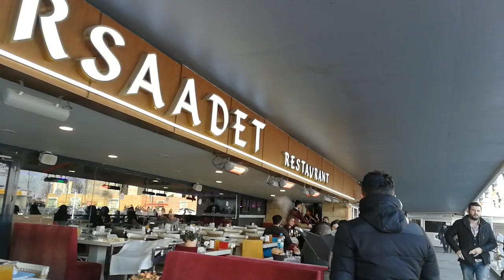Walking Tour | Karaköy | Galata Bridge | Istanbul |Turkey 19 February 2019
walking tour İstanbul galata bridge and karaköy port
let's walk
hiking route ise below
copy paste to toolbar

The oldest recorded bridge over the Golden Horn was built as a simple one in 1453 during the Turkish siege of the city. In the beginning of 16th century it was decided to build a permanent bridge here and Leonardo da Vinci designed a single span bridge with double pillars at either end, 250 meters long, 8 meters wide and 24 meters high. However, technical drawbacks made it impossible to realize this project. Than another Italian artist, Michelangelo, was invited to design a bridge for Istanbul but he rejected the proposal, and the idea of building a bridge on the Golden Horn was shelved until the 19th century. In the early 19th century sultan Mahmut II (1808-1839) had a bridge built at some distance up the waterway between Azapkapi and Unkapani. This bridge, known as the Hayratiye, was opened on 3 September 1836. The project was carried out by Deputy Lord High Admiral Fevzi Ahmet Pasa using the workers and facilities of the naval arsenal. The bridge was built on linked pontoons and was around 500 to 540 meters long.

The first Galata Bridge at the entrance of the Golden Horn was constructed in 1845 by the mother of Sultan Abdulmecid and used for 18 years. It was known as the Cisr-i Cedid or New Bridge to distinguish it from the earlier bridge further up the Golden Horn, which became known as the Cisr-i Atik or Old Bridge.

The New Bridge was built by Abdulmecid Han. First to pass over the bridge was Sultan Abdulmecid, and the first to pass below it was the French captain Magnan in his ship the Cygne. For the first three days crossing the bridge was free, after which a toll known as mürüriye was paid to the Naval Ministry.

This was replaced by a second wooden bridge in 1863, built by Ethem Pertev Pasha on the orders of Sultan Abdulaziz in readiness for the visit to Istanbul of Napoleon III.

In 1870 a contract was signed with a French company, Forges et Chantiers de la Mediteranée for construction of a third bridge, but the outbreak of war between France and Germany delayed the project, which was given instead to a British firm G. Wells in 1872. This bridge completed in 1875 was 480 m long and 14 m wide and rested on 24 pontoons. It was built at a cost of 105,000 gold liras. This was used until 1912, when it was pulled upstream to replace the now genuinely old Cisr-i Atik Bridge.

The fourth Galata Bridge was built in 1912 by the German Man firm for 350,000 gold lira. This bridge was 466 m long and 25 m wide. It is the bridge still familiar to many people today that was badly damaged in a fire in 1992 and towed up the Golden Horn to make way for the modern bridge now in use.

The Galata Bridge was a symbolic link between the old Istanbul at Eminonu neighborhood, site of the imperial palace and principal religious and secular institutions of the Ottoman Empire, and the districts of Galata, Beyoglu, Sisli and Harbiye where a large proportion of the inhabitants were non-Muslims and where foreign merchants and diplomats lived and worked. In this respect the bridge connected these two distinctive cultures. As Peyami Safa said in his novel Fatih-Harbiye, a person who went from Fatih (in the old part) to Harbiye (in the new part) via the bridge set foot in a different civilization and different culture. Apart from its place in fiction, the romantic appearance of the Galata Bridge made it a subject of many paintings and engravings.

Today, the modern Galata Bridge has several restaurants and coffee houses underneath where local people enjoy their meal watching the rush of the ferry boats and fishermen. All daily city tours in Istanbul include this bridge as it's the passageway to the Old City of Constantinople. And the old bridge is now located deeper in the Golden Horn, between Sutluce and Feshane Convention and Fair centers.